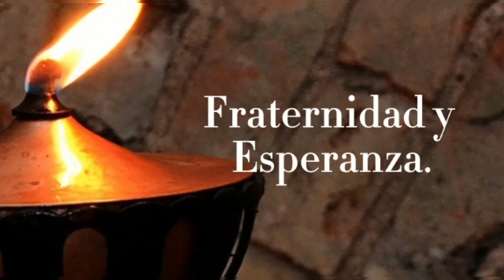Santo Evangelio del Día (02/10/2021)- Seminarista Aulo González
San Mateo 18, 1-5. 10

En cierta ocasión, los discípulos se acercaron a Jesús y le preguntaron: "¿Quién es el más grande en el Reino de los cielos?" Jesús llamó a un niño, lo puso en medio de ellos y les dijo: "Yo les aseguro a ustedes que si no cambian y no se hacen como los niños, no entrarán en el Reino de los cielos. Así pues, quien se haga pequeño como este niño, ése es el más grande en el Reino de los cielos. Y el que reciba a un niño como éste en mi nombre, me recibe a mí. Cuidado con despreciar a uno de estos pequeños, porque yo les digo que sus ángeles, en el cielo, ven continuamente  el rostro de mi Padre, que está en el cielo.